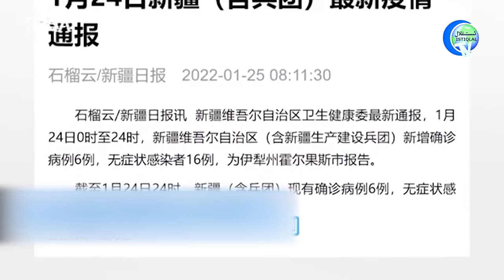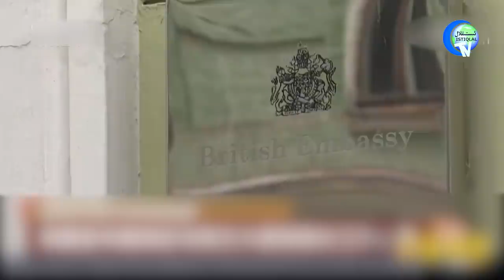ئىستىقلال كۈندىلىك خەۋەرلىرى 2022-01-25، ما شىڭرۈي قايتا تەكىتلىدى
Istiqlal Kündilik Xewerliri 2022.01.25 / Ma Shingrüy Qayta Tekitlidi